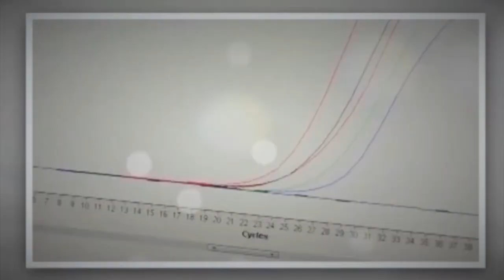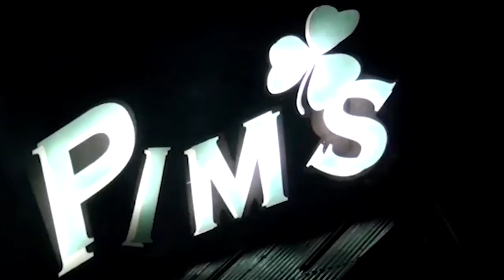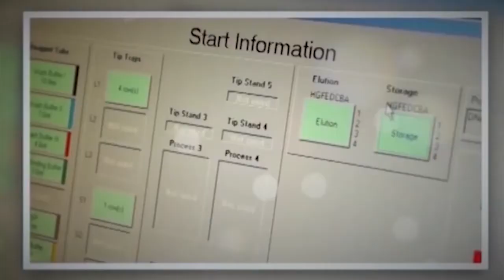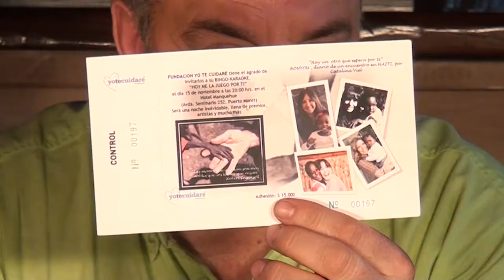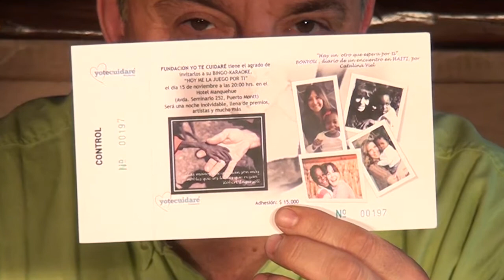LUZ VERDE 9 NOVIEMBRE